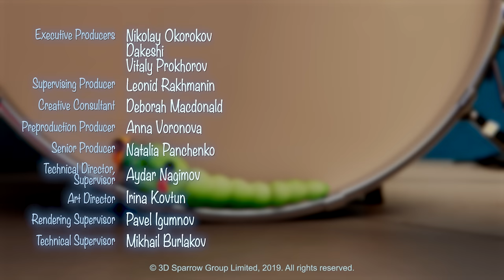Booba - Music Shop - Episode 47 - Cartoon for kids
Booba and his friends get into a music store. They incidentally try all the instruments creating such noisy fun!

It’s good to know that the original name of that small brownie is pronounced by small kids as booba, boba, буба, bobby, bobba, bupa, боба, buba, баба, bobaa, بوبا, bubba, baba, duba, boombah and even ﺏﻮﺑﺍ.